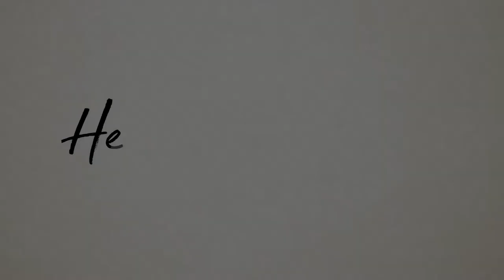Barekat Family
pics